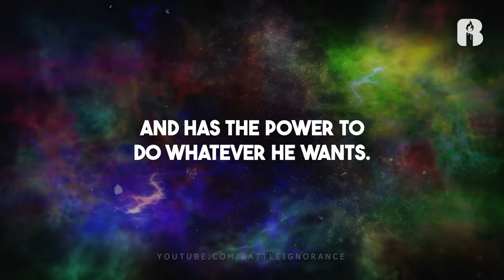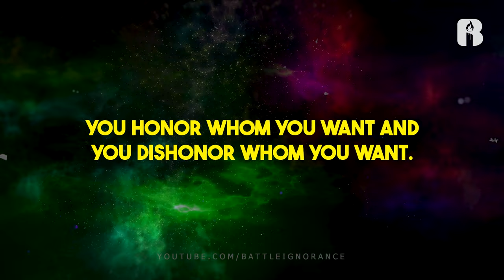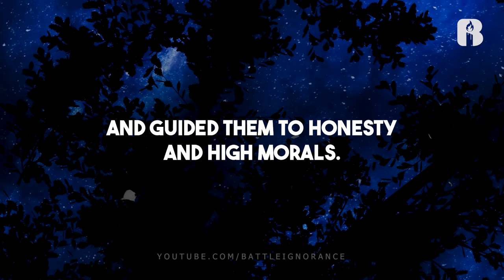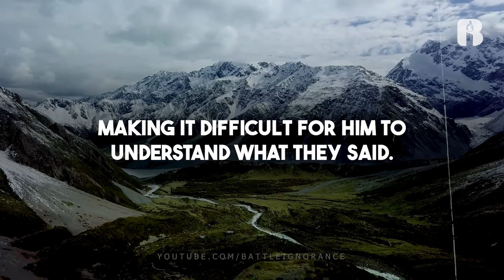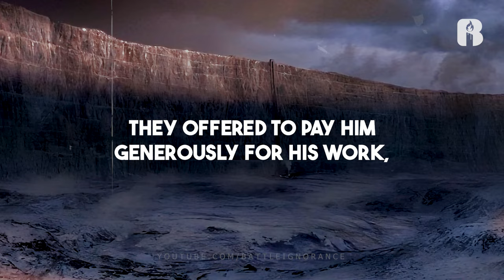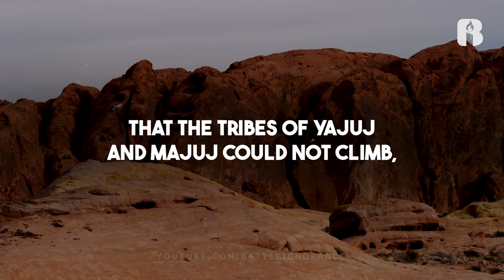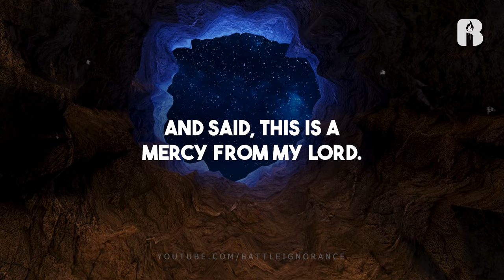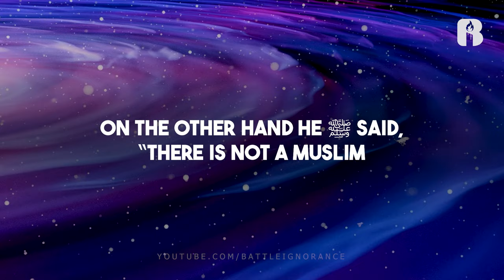Yajuj & Majuj's Wall: Where Is It? | Mufti Menk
In this intriguing video, we embark on a quest to uncover the enigmatic whereabouts of Yajuj and Majuj (Gog and Magog), as mentioned in Islamic eschatology. Join us as we explore the Quranic verses and Hadiths that provide clues about the identity and location of these mysterious people. We delve into historical and geographical perspectives to shed light on the various theories and speculations regarding their whereabouts. This video aims to provide a comprehensive understanding of the topic while fostering curiosity and respectful inquiry. Whether you're seeking insights into the possible locations of Yajuj and Majuj, or simply curious about the eschatological aspects of Islamic teachings, this video offers valuable insights and an exploration of the enduring mystery surrounding these ancient peoples. Join us on this enlightening journey as we unravel the puzzle of the Location of Yajuj and Majuj.